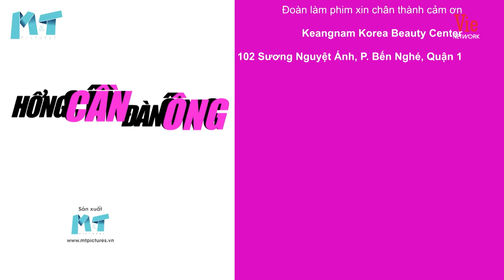HỔNG CẦN ĐÀN ÔNG - Tập 30 Full | Phim Việt trên VTV9 hay nhất 2020 | Ngọc Lan, Huy Khánh, Lê Lộc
💃 Hổng_Cần_Đàn_Ông phát sóng 18h45 thứ 7 hàng tuần trên VTV9 từ 6/6 và phát lại trên kênh YouTube  @M&T PICTURES OFFICIAL

Thế giới này sẽ ra sao nếu PHỤ NỮ HỔNG CẦN ĐÀN ÔNG???

Diễn viên: NgọcLan (Lam Dung), HuyKhánh (Trung Kiên), AnhTài (Kháng Ninh), ĐăngDũngBino (Hải), ThanhThủy (Bà Tâm mẹ Hải), LêLộc (Mỹ Ngọc), NgọcHoa (Mỹ Hạnh), NgọcPhước (Lan), ThưĐình (Tuyết), NgânChi (Hà Mi con gái Lam Dung)...

Đón Xem những bộ phim Việt Nam 2020 - Phim SITCOM 2020 mới nhất:

Nội dung tóm tắt:

Hổng Cần Đàn Ông kể về cuộc sống của người mẹ đơn thân Lam Dung (Ngọc Lan) và những mối quan hệ xung quanh cô.

Lam Dung là cô gái xinh đẹp, mạnh mẽ và hiện đại. Hồi sinh viên cô yêu Khang Ninh (Anh Tài) và lỡ dính bầu. Vì lúc đó còn quá nhỏ, chưa biết suy nghĩ, không dám chịu trách nhiệm nên Khang Ninh đã đề nghị người yêu phá bỏ. Quá thất vọng, Lam Dung đã tức giận chia tay.

Ba mẹ cô ở dưới quê khi biết chuyện liền bắt Lam Dung lựa chọn: 1 là phá bỏ, 2 là lấy người thanh niên cùng làng, ít học và thầm thương cô từ lâu. Không đồng tình với suy nghĩ của gia đình Lam Dung quyết định bỏ học, bỏ nhà lên Sài Gòn 1 mình sinh và nuôi con.

7 năm trôi qua, Lam Dung đã trở thành nhân viên củaThẩm mỹ viện và còn bán mỹ phẩm online kiếm thêm thu nhập. Ở thuê tại căn chung cư cao cấp cùng con gái Hà Mi (Ngân Chi), Lam Dung thường xuyên bị hàng xóm xì xào về gu ăn mặc gợi cảm và chuyện không chồng mà có con. Đỉnh điểm là khi Hải (Đăng Dũng Bino) - con trai bà Tâm (Thanh Thủy) chủ cửa hàng phở nằng nặc đòi hỏi cưới Lam Dung dù kém cô 6 tuổi.

Ngoài Hải, Trung Kiên (Huy Khánh) - bảo vệ chung cư cũng là người "trông cây si" Lam Dung. Anh vốn là người vui tính, tốt bụng, thường xuyên chăm sóc bé Hà Mi mỗi khi Lam Dung đi làm về trễ. Dù Hà Mi luôn giúp anh tìmcách tán tỉnh mẹ nhưng vẫn không có kết quả vì Lam Dung vô cùng hận đàn ông. Cô chỉ coi anh là một bảo vệ được mình thuê giữ con gái, cũng như sai vặt sửa chữa điện nước trong nhà.

Mọi chuyện cứ tiếp diễn như vậy cho đến khi Khang Ninh(Anh Tài) bất ngờ xuất hiện và mua căn hộ ở block đối diện nhà Lam Dung. Sau khi trưởng thành, có sự nghiệp ổn định anh vô cùng hối hận vì từng bỏ rơi người mình yêu. Nhiều năm kiếm tìm Lam Dung mà không gặp, tìnhcờ nhìn thấy bé Mi anh lập tức đem lòng yêu thương mà không biết nó là con của mình. Dù đã dùng mọi cách bày tỏ sự hối lỗi nhưng mẹ con Lam Dung vẫn từ chối tha thứ và không muốn trở về bên anh.

3 người đàn ông với hoàn cảnh, tuổi tác, tính cách, suy nghĩ khác biệt cùng xuất hiện 1 lúc, liệu Lam Dung sẽ chọn ai? Ai sẽ là người che chở, chăm sóc và mang lại sự bình yên cho mẹ con cô? Câu trả lời sẽ có trong 52 tập phim Hổng cần đàn ông.